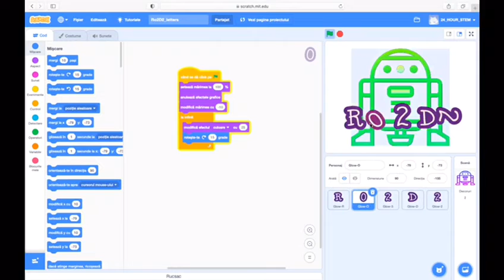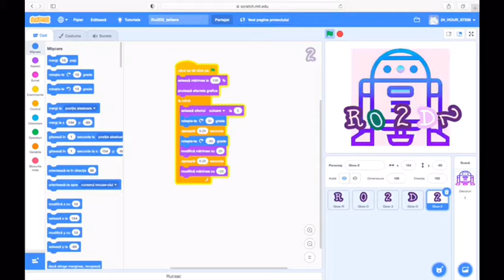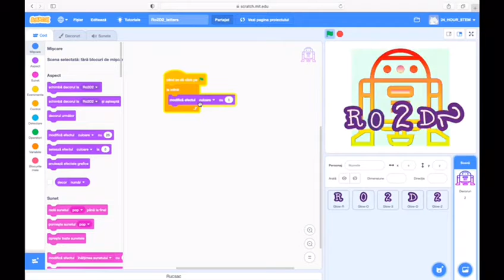IT'S TIME FOR SCRATCH - R2D2'S LETTERS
We are back with the part 3. We hope you like it and, also click on the bell because this week until the end of it, we will post a video everyday. There are more parts with the same subject (Scratch). See you tomorrow!
Also, we have a magazine that we wrote and if you are interested, you have here the link: